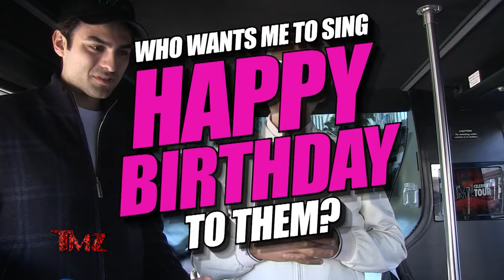TMZ On Demand: Andrea Bocelli Visits the TMZ Celebrity Tour 3/11/24